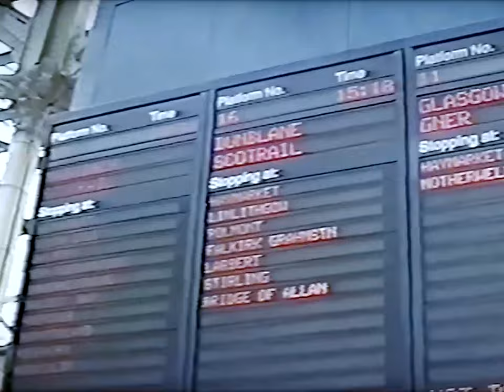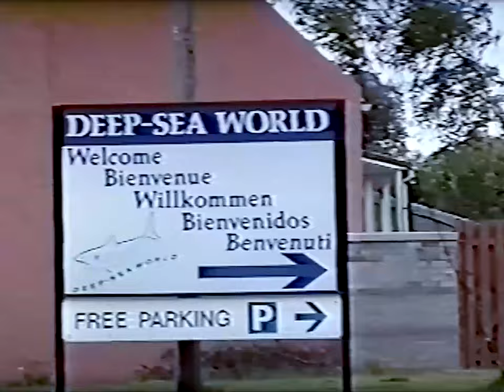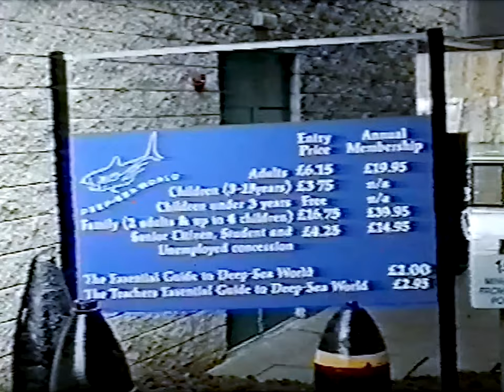Edinburgh - August, 1998| Team IMPULSE Dance Theatre visit to Deep-Sea World, North Queensferry.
On a beautiful day, right in the middle of the Edinburgh International Fringe Festival 1998, our attendants invited us to visit the second wonder of the UK - Deep-Sea World, located near Edinburgh in the North Queensferry. Of course, we could not deny ourselves the pleasure and communicate with the deep-sea world.
It was truly an exciting experience that left great impressions for a lifetime.

(Remastered to FullHD of the videotapes VHS) Release August, 1998
We apologize for the poor sound quality and additional background sounds. This was due to the incorrect operation of the camera when creating a copy of the video at that time.

In the summer of 1998, the Ukrainian Dance Theater IMPULSE visited the UK for the third time. But this time the journey was not limited to the International Festival Fringe in Edinburgh.
Team leaders Olga and Vladimir Rozhok organized an unforgettable trip.
It was a month and a half of an exciting journey through several cities and towns, and participation in at least three festivals in the UK. Visiting interesting places and interesting meetings and communication. All this in this series of videos on the channel.
We invite you to see the UK 1998 through our eyes!

The video was carefully restored by the team of @AlekSeedKiNaTaN &Co.
Special thanks for technical help of Alexei Polubatko.
I hope you enjoyed the video. Donations will be used for equipment and software in order to bring you higher quality videos.